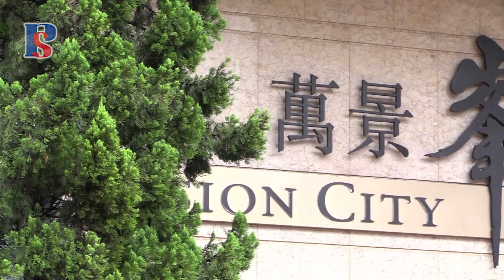【家居設計】自然柔和美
位於荃灣萬景峰的原則４房單位，擁有得天獨厚的優勢，不但間隔四正，客廳還連接由落地玻璃趟門分隔的露台，廳堂光猛開揚。